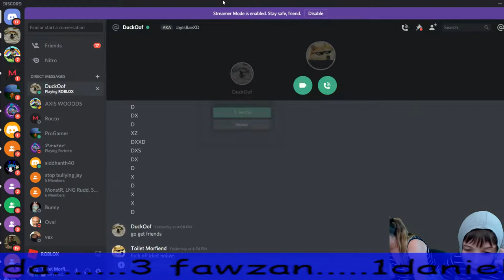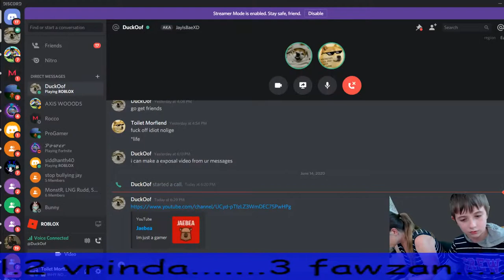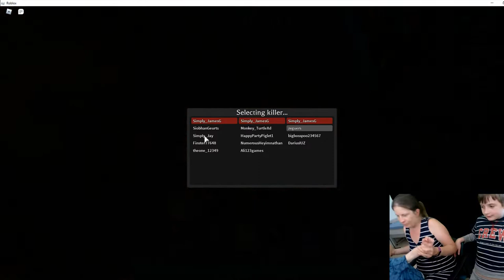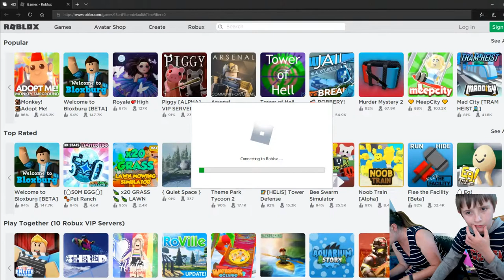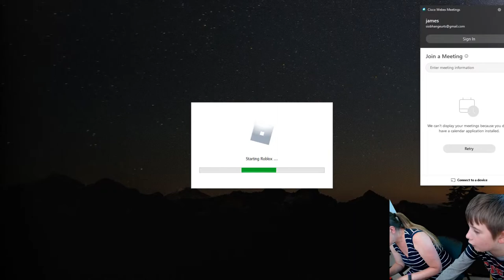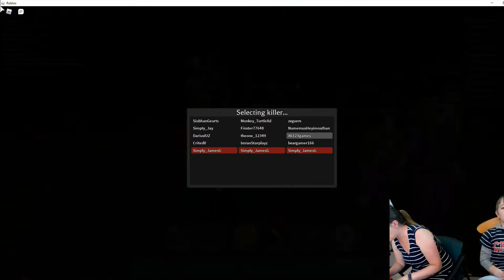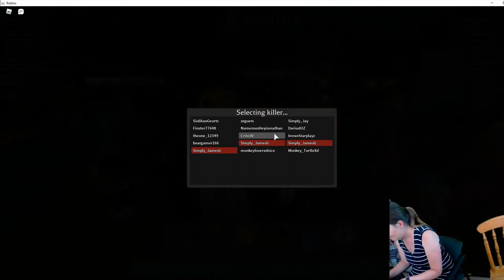ROBLOX SURVIVE THE KILLERS JOIN IN! 6:20pm Sunday 14th June 20